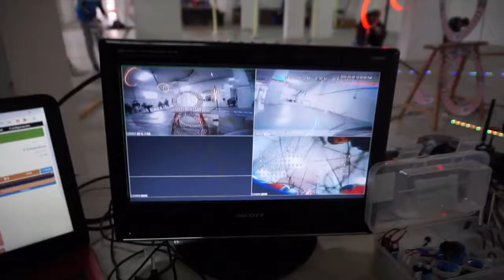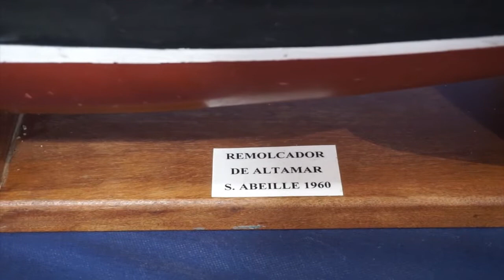TODO RC PRG 51